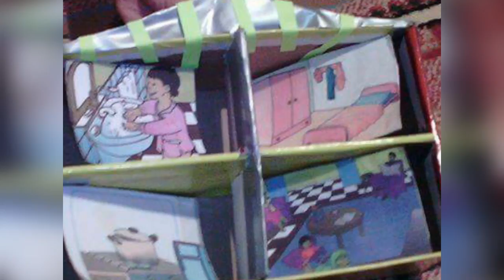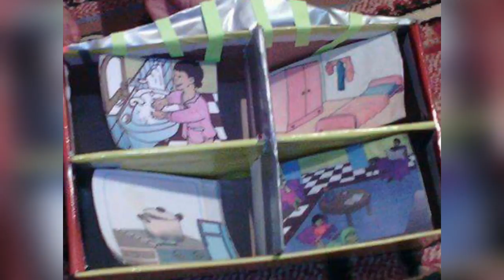نماذج من مشروع البيت للتلاميذ منقولة للاستفادة